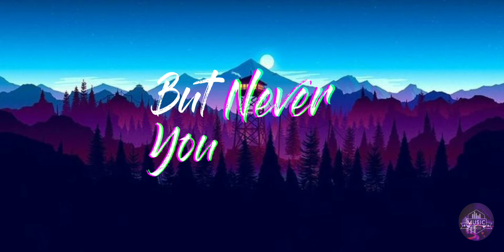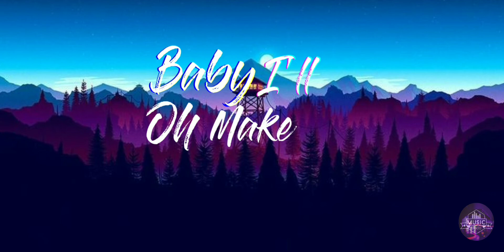Toxic BoyWithUke | Nhạc Hay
But you never showed for me when I was ringin' your cellphone